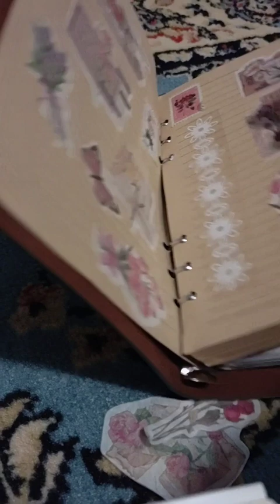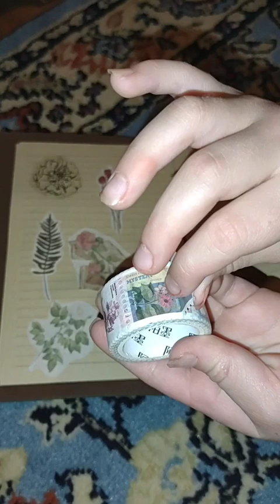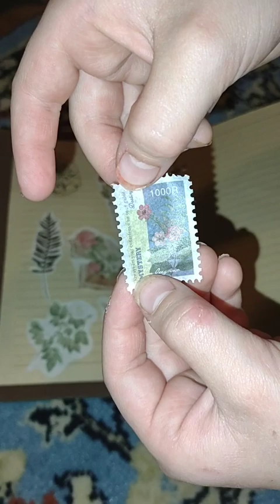ASMR || vintage journal decorating